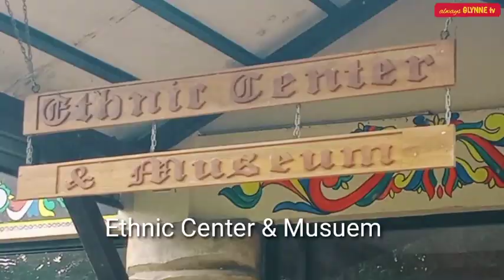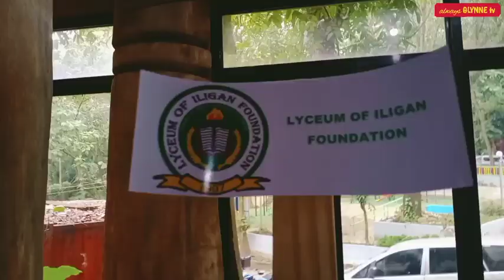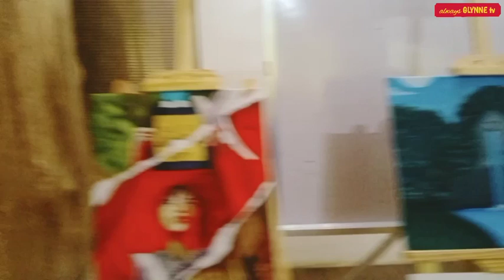A Short tour @ Ethnic Center and Museum , Buhanginan Hills, liigan City - Phil. | always GLYNNE tv